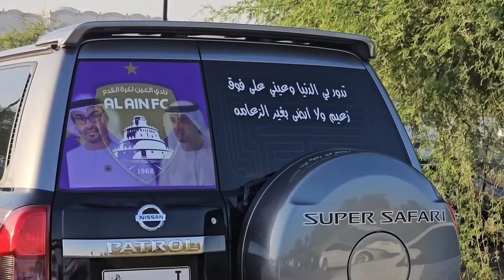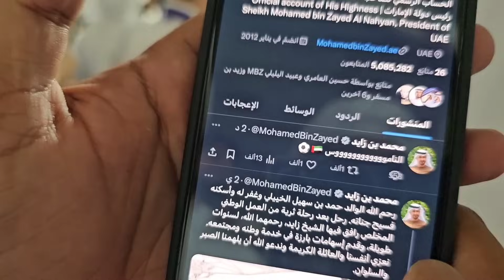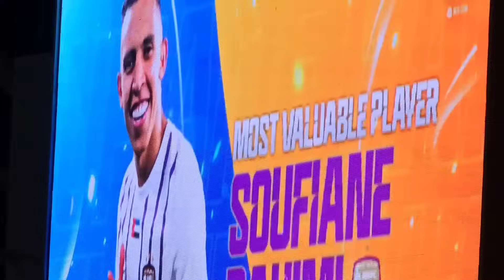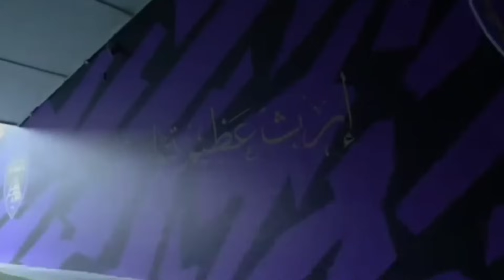Vlog 📱 العين 🟪🟦 يوكوهاما مارينوز ⚽ النهائي الآسيوي ونجم البطولة سفيان رحيمي 🔥 الزعيم بطل آسيا 🏆⭐️⭐️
فلوق 📱
اياب نهائي دوري أبطال آسيا
العين الإماراتي 5 يوكوهاما مارينوز 1
مجموع 6 : 3

AFC CHAMPIONS LEAGUE FINAL 2ST LEG
AL AIN FC 5 YOKOHAMA MARINOS 1

صدقة 🌱
اللهم ارحم والدي واغفرله وآنس وحشته واجعل قبره روضةً من رياض الجنّة ونور دائم لا ينقطع واجعله في جنتك آمنًا مطمئنًا يارب العالمين

رابط ‎صدقه_جاريه
campaigns.shjc.ae‎

رابط ‎تراحم_من_أجل_غزة
contribute.daralber.ae/mosahmats/View…‎

بطولات نادي العين 🏆 35 بطولة
🥈 وصيف كأس العالم للندية 2018
🏆 01  دوري أبطال آسيا
🏆 14  دوري المحترفين
🏆 07  كأس رئيس الدولة
🏆 05  كأس السوبر
🏆 01  كأس الخليج العربي
🏆 02  كأس رابطة المحترفين
🏆 03  كأس الأتحاد الاماراتي
🏆 01  كأس الدوري المشترك
🏆 02  كأس دوري أبوظبي (غير معترفة)
🏆 01  كأس السوبر الاماراتي المغربي

صفحتي الشخصية 📬
سالم السويدي

صفحات عيناوية 📬
احصائيات عيناويه

مواقع الكترونية ⚽
الموقع الرسمي لدوري ادنوك للمحترفين